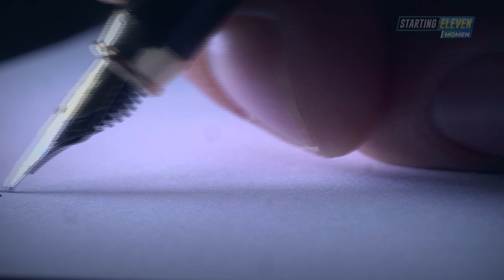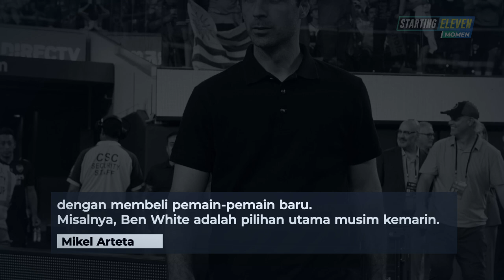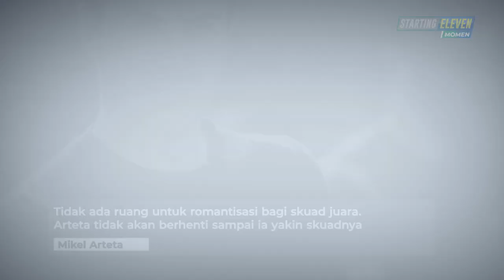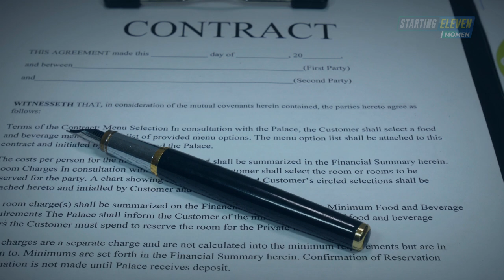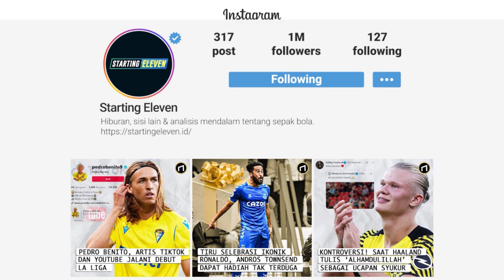Menggila di Bursa Transfer Demi Pastikan Trofi! Ingin Ganti Ramsdale, Arsenal Incar David Raya!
Sedikit aneh melihat sebuah klub mengincar salah satu penjaga gawang terbaik di liga, padahal sudah punya salah satu penjaga gawang terbaik di liga. Tapi itu yang dilakukan Arsenal dengan mengincar David Raya. Lalu, apa rencana Arteta Sebenarnya?